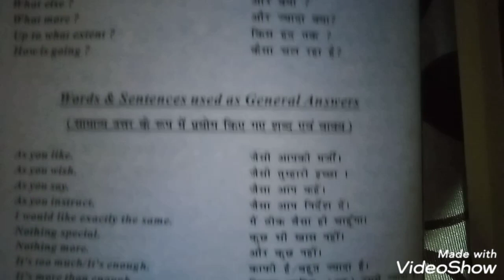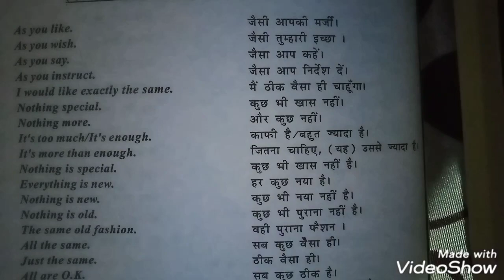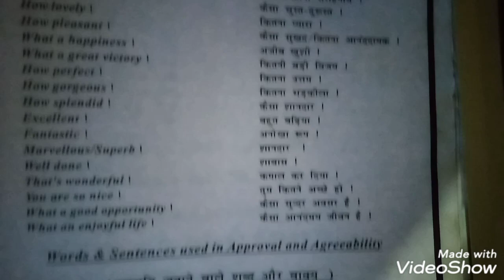P. Jha English Classes Chandmari Motihari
Spoken English (Some Common sentences to memories)